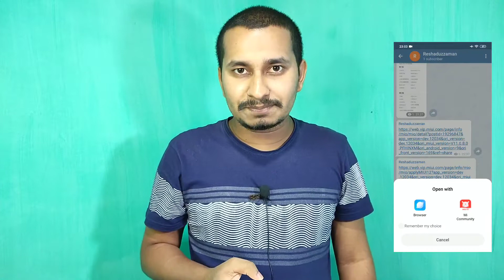MIUI 12 BETA REGISTRATION START | MIUI 12 BETA TESTERS WANTED APPLY NOW